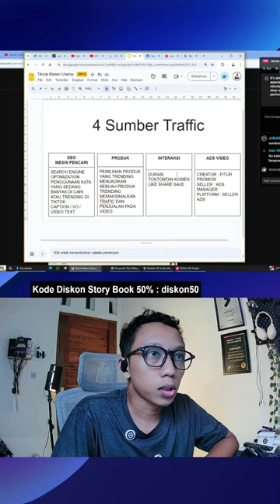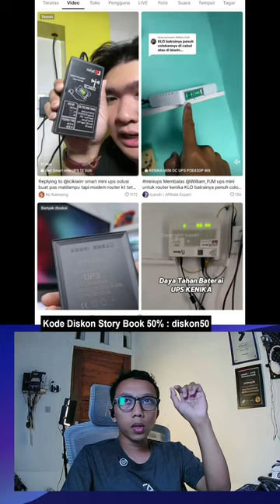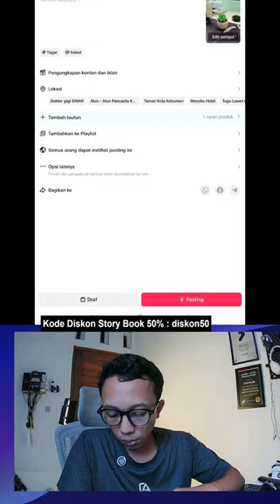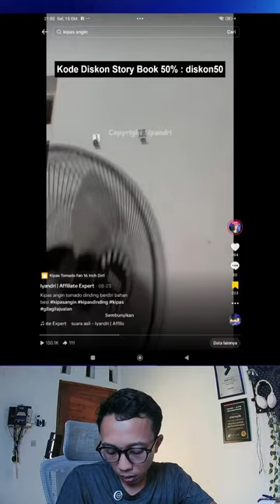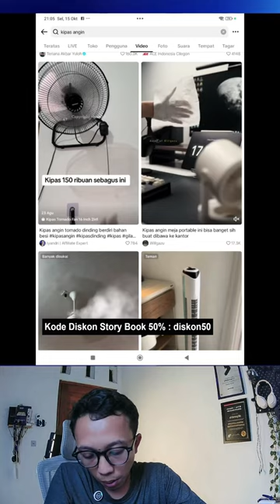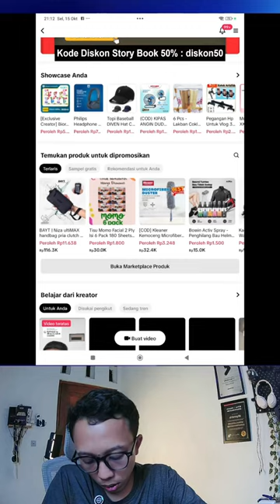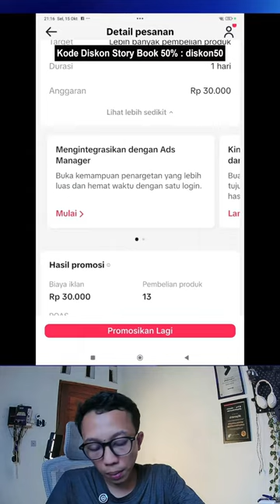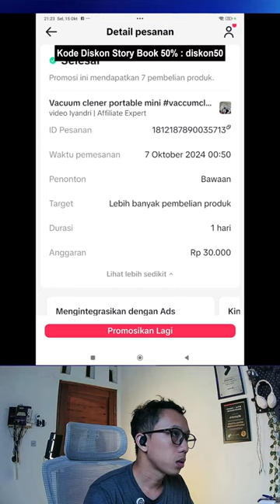Tanpa Ngiklan Dan FYP bisa Dapat Penjualan Di Tiktok Dengan Optimasi SEO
Dapat traffic tertarget gratisan meningkatkan penjualan di tiktok afiliate dengan cara optimasi SEO.